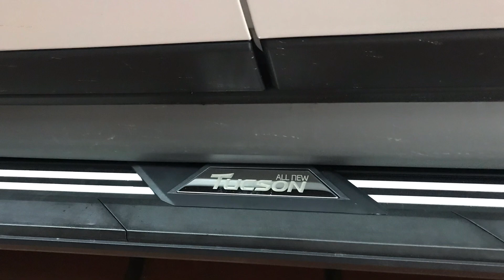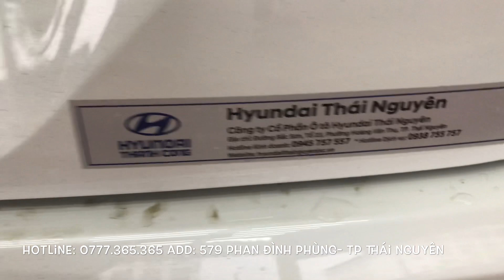Phủ gầm- lắp bậc dẫm chân cho HYUNDAI TUCSON TẠI AUTO365 THÁI NGUYÊN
Bác chủ vừa mới lấy xe từ hãng đã qua Auto365TN phủ gầm và lắp bậc bước chân vừa vặn, khoẻ khoắn cho xế yêu HuyndaiTucson của mình!!!

➖ Phủ gầm là gì❓ Vì sao phải PHỦ GẦM cho xe ô tô❓ Tác dụng của phủ gầm là gì❓

Cùng theo dõi hình ảnh sau khi thực hiện phủ gầm trên xe tại Auto365 Thái Nguyên nhé :

❌Vệ sinh gầm , vệ sinh chi tiết khe kẽ bằng máy hơi nước nóng Optima ( Hàn Quốc )
❌ AUTO365TN xin giới thiệu mọi người loại phủ gầm WURTH của ĐỨC cho xe

✴️ Phủ gầm xe hơi là sử dụng 1 loại sơn phun xịt vào toàn bọ khung sườn xe, giúp được bảo vệ tốt hơn.

🔴 Tuy nhiên phủ gầm sẽ không dễ tí nào, cần phải đảm bảo đầy đủ các bước mới đạt được chất lượng như mong muốn.

🔴 Auto365 sử dụng những thiết bị hiện đại nhất, phủ theo 1 trình tự nhất định

💥 Bước 1: Sử dụng máy hơi nước nóng Optima, đánh bật mọi bụi bẩn trả lại vẻ nguyên bản cho xe.
💥 Bước 2: Dùng 3M bọc bảo vệ quanh xe để tránh tình trạng trong quá trình phủ sơn dính vào những chỗ không cần thiết. Đặc biệt , phải chắn kĩ các Jack nối, phuộc đĩa,...vì những nơi này nhiều người hay quên.
💥 Bước 3: Xịt phủ gầm, thợ phủ cũng cần có kĩ thuật tốt.

💢 Tại sao phải phủ gầm xe hơi❓

✴️ Sau 1 thời gian sử dụng nếu không bảo vệ tốt xe sẽ xuồng cấp 1 cách nhanh chóng và phải sửa chữa nhiều lần. Vì vậy muốn xe được bảo dưỡng tốt chúng ta phải phủ gầm là công việc tất yếu “PHÒNG BỆNH HƠN CHỮA BỆNH”

💢 Phủ gầm có tác dụng gì?

✴️ Tránh được các ảnh hưởng không mong muốn như:
✴️ Hạn chế tối đa nguy cơ nguy cơ rỉ sét, gây mục gầm xe.
✴️ Tạo lớp màng chống rung động, năng tiếng ồn từ gầm xe truyền vào.
✴️ Bảo vệ gầm xe tránh trầy móp do đá văng

💢 Ưu điểm phủ gầm Wurth
✴️ Thời gian thi công nhanh, mau khô
✴️ Không làm ảnh hưởng đến các bộ phận của xe
✴️ Tăng tính thẩm mĩ, thân thiện với môi trường, không ảnh hưởng đến sức khỏe người sử dụng